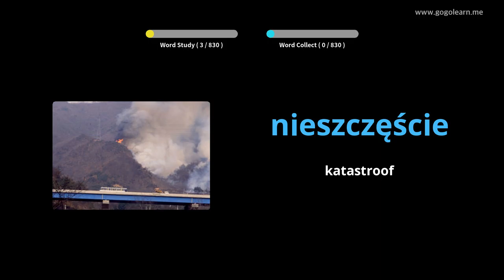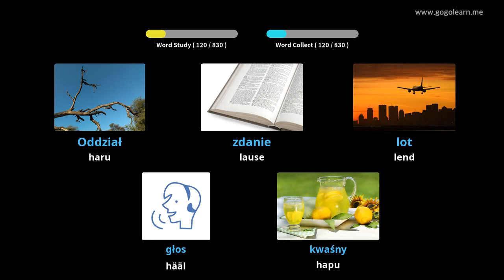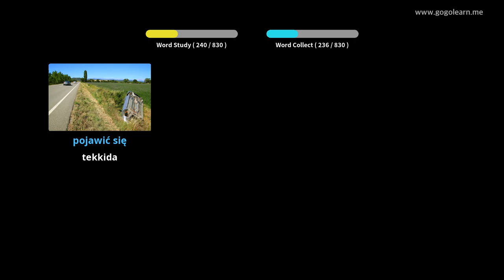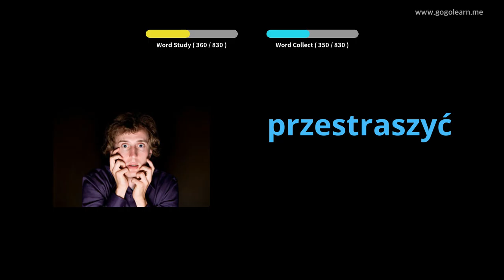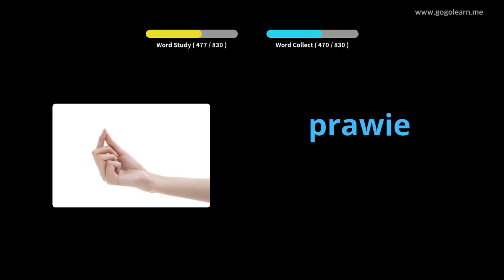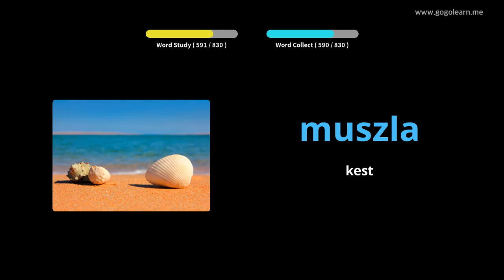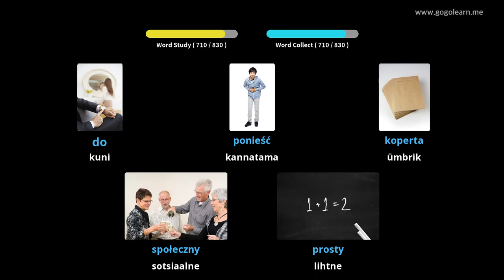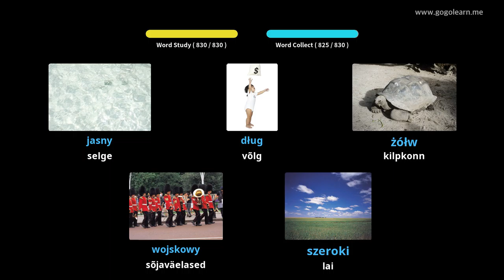Poola sõnavara keskkool | Golearn